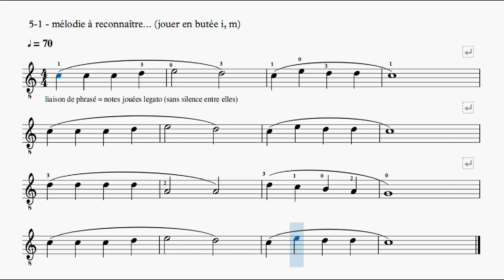Vol. I - 5-1 : mélodie à reconnaître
exercice 5-1 : mélodie à reconnaître

Le fichier pdf du premier volume de la méthode (46 pages) est téléchargeable pour 15 euros

Vous pouvez également prendre un abonnement (résiliable à tout moment) pour soutenir mon travail et retrouver les partitions et tablatures que j'édite sur le site Patreon (deux formules : à 3 euros et à 5 euros par mois)